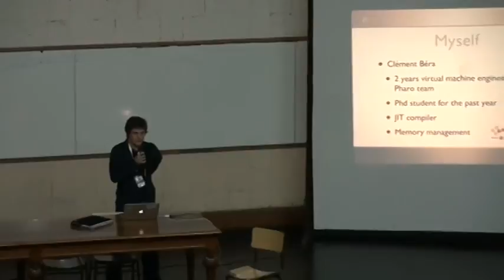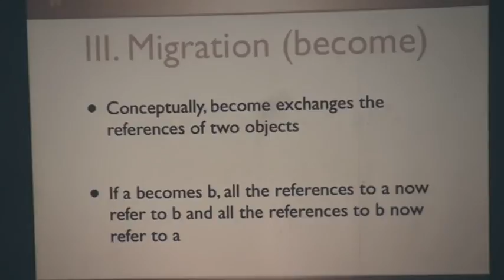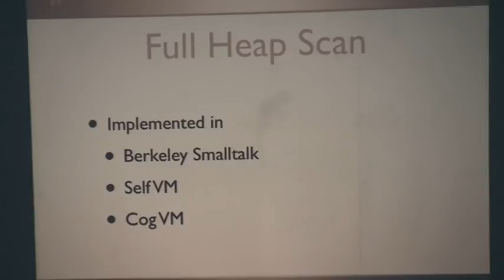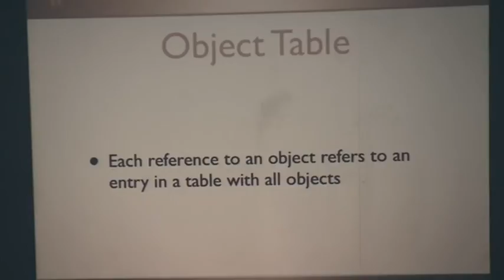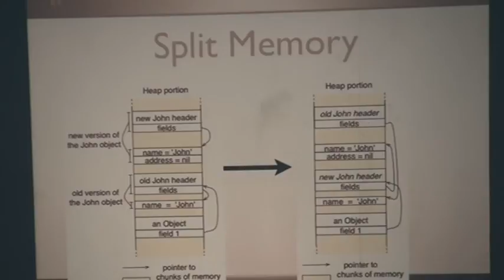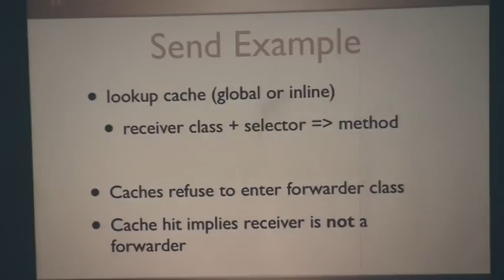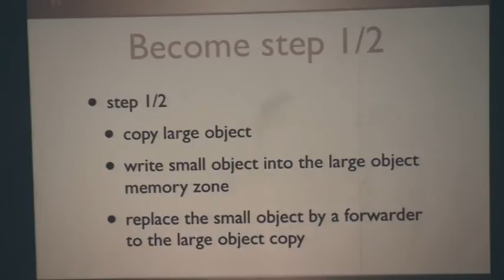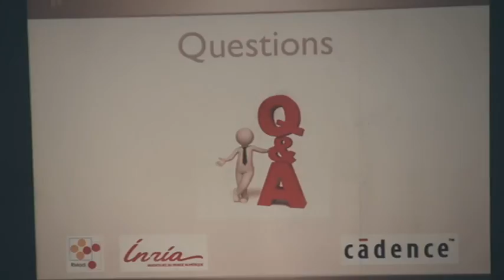05 - Clement Bera - Efficient Support For Schema Migration